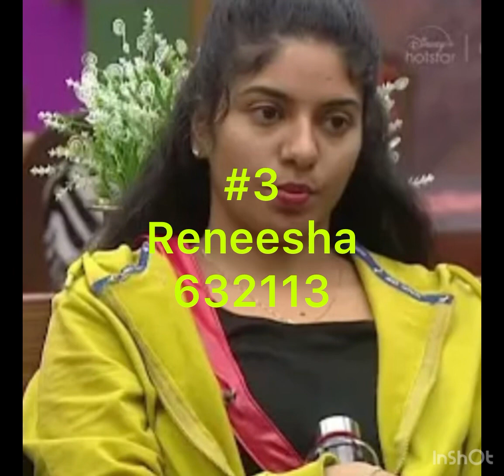BigBoss Malayalam Season 5 : Voting Result : 1st June 10.30 PM